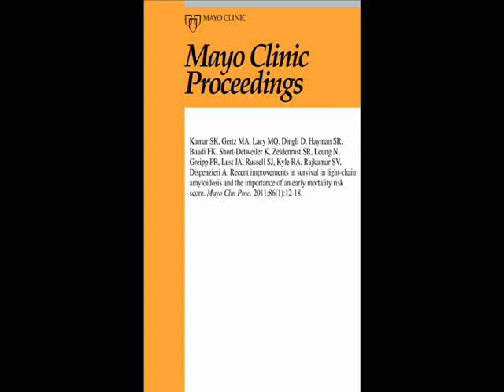Survival in Primary Systemic Amyloidosis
Dr. Shaji Kumar, Assistant Professor of Medicine at Mayo Clinic, Rochester, MN, discusses his article appearing in the January 2011 issue. of Mayo Clinic Proceedings on mortality risks and survival in primary systemic amyloidosis.